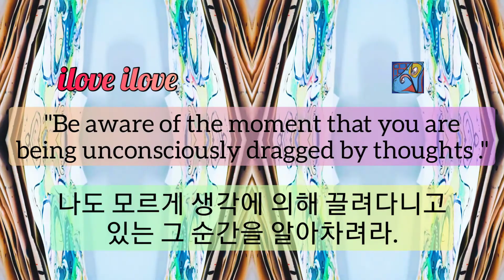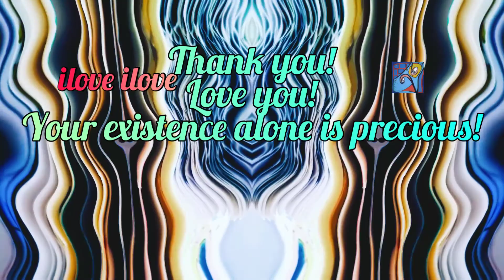1min art meditation: be aware of the moment that you are being unconsciously dragged by thoughts